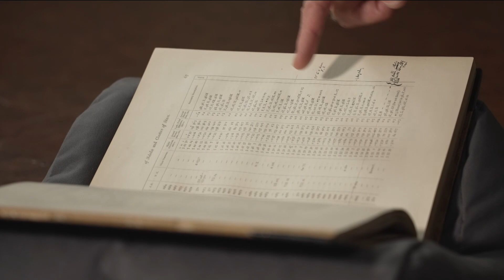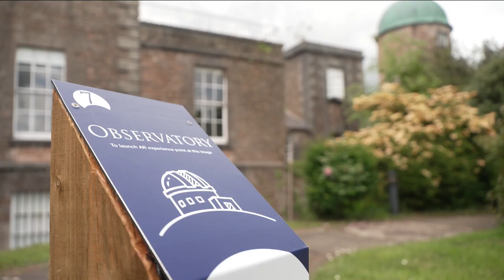Astronomers in Ireland find common ground under the stars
A collaboration between observatories in Northern Ireland and the Republic is demonstrating how science transcends the politics of division.

The island's contribution to astronomical research has had a global impact but remains one of its best kept secrets at home.

Observatories at Dunsink, near Dublin, and Armagh in Northern Ireland have played an instrumental role in scientific discovery for more than 200 years.